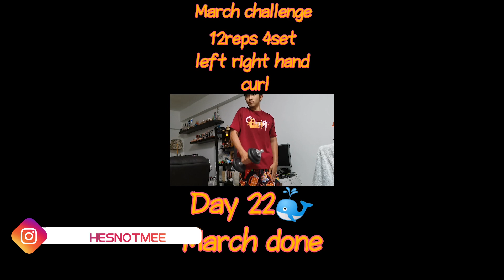SonSon Quarantine日记 | MCO行动管制延迟了？| 挑战运动？Part 2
ok,part2的影片来了啦
没有错，Malaysia的MCO真的延长了...
不过也是好事啦，马来西亚加油！
相信很快我们就能恢复以前热闹的城市了！
喜欢的话就帮忙share然后subscribe
另外，也帮忙like下吧！
Camera: Honor 20 pro

           THENX Music Motivation

Type: VLOG

Venue: Home

先謝謝大家！